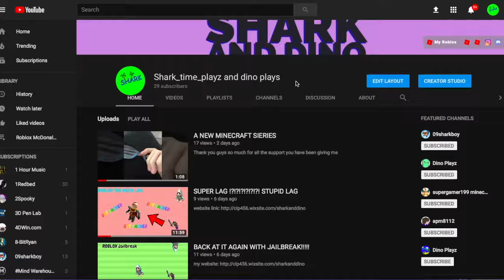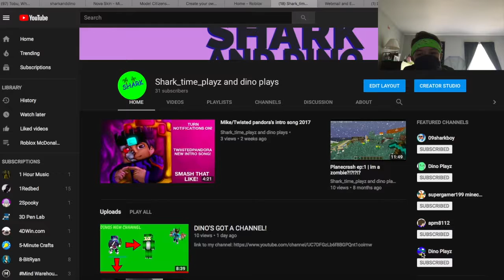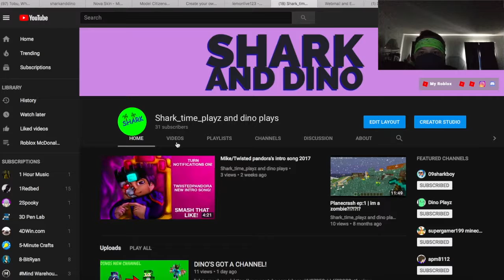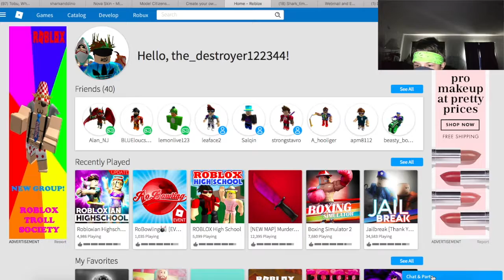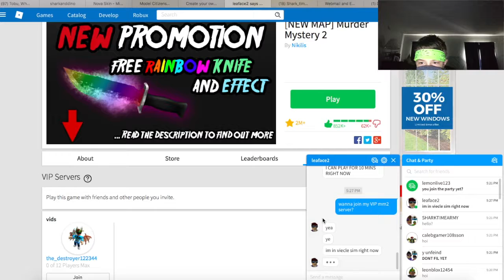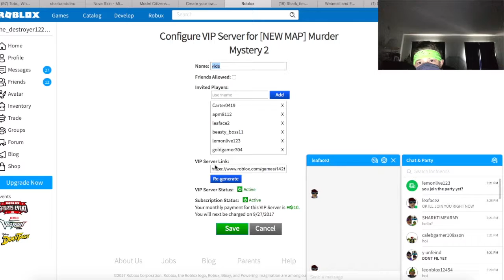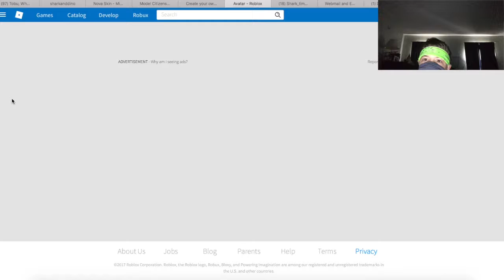30 SUBSCIBER SPECIAL WITH LEMONLIVE123!